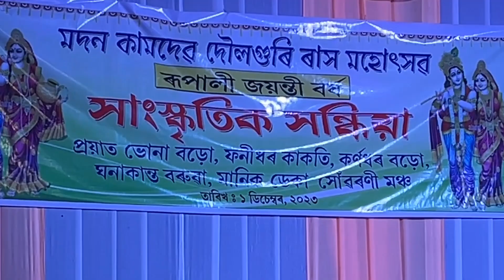ঐ মাই কেৱল মনোৰঞ্জনৰ বাবে আজি আমি মদন কামদেৱ আহিলো ৰাইজৰ মৰমৰ আশীৰ্বাদ পাই বহুত ভাল পালোঁ